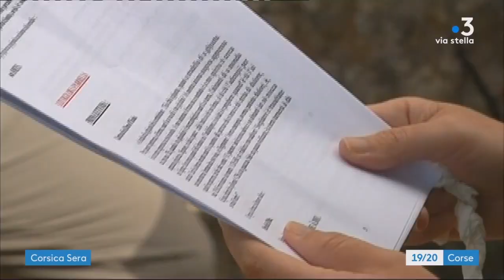Per sti lochi - Sermano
La rédaction de France 3 Corse ViaStella vous donne rendez-vous tous les vendredis de l’été en direct d’un village de Corse. Dans votre Corsica Sera, retrouvez reportages et invités en langue corse.

Sta sera ritruvemu à Pierrick Nannini è i so invitati in u paese di sermanu .